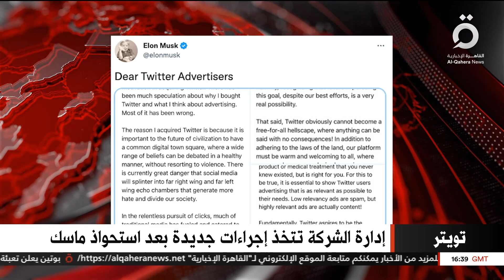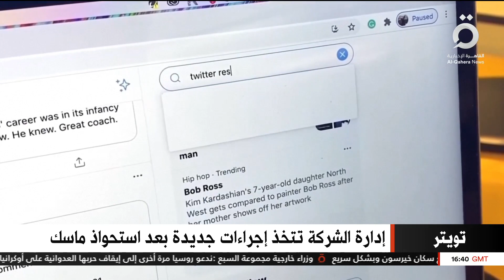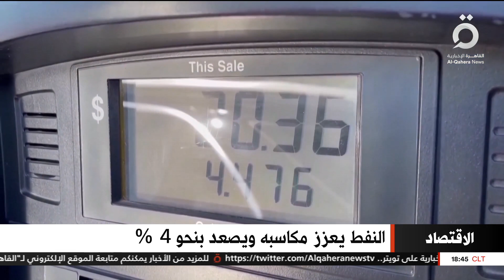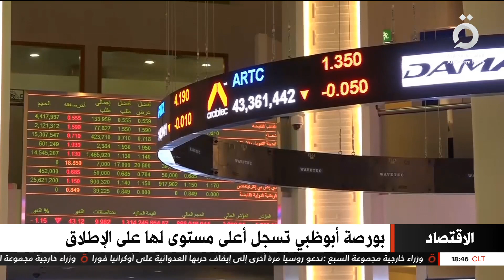نشرة السادسة مساءً من القاهرة الإخبارية ( كاملة )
نشرة السادسة مساءً من القاهرة الإخبارية

4/11/2022

هنا_القاهرة_عاصمة_الخبر 4/11/2022